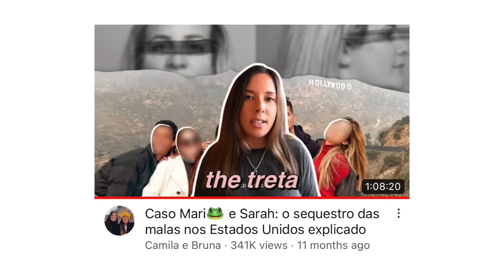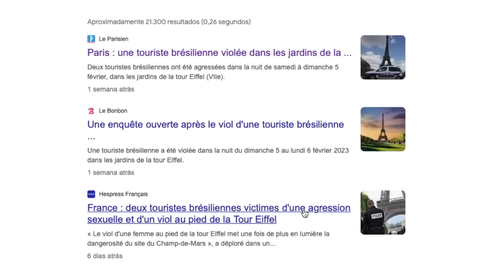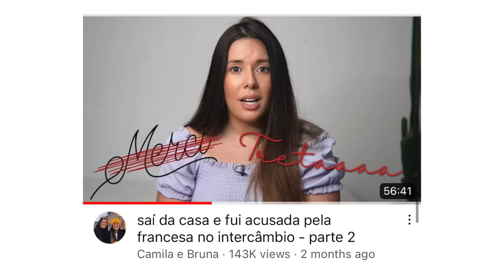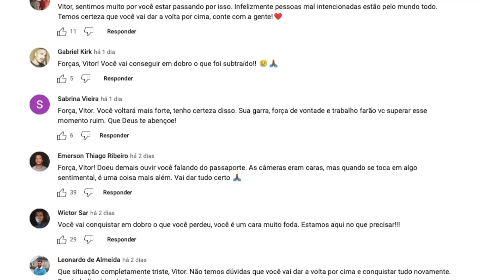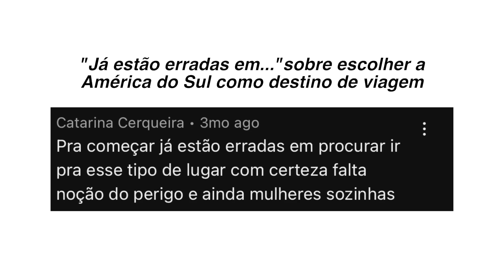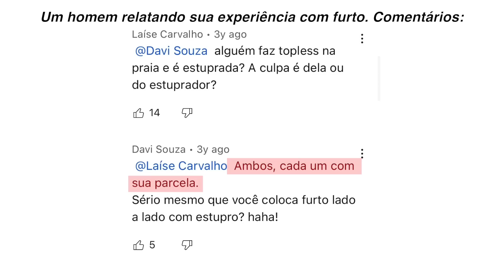Caso Vitor Liberato: uma Europa perigosa e nada romantizada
O alerta fica sempre: não existe lugar 100% seguro nesse mundo. Sendo turistas, imigrantes, temos que estar atentos porque infelizmente nos tornamos alvos e situações podem acabar estragando nossas viagens e sonhos. O Vitor Liberato passou por algo muito chato em Paris e vocês pediram pra gente comentar o assunto. Espero que ajude :)

Canal do Vitor: @vitorliberato

Nossos canais pessoais: @CamilaFaria e @BrunaFaria